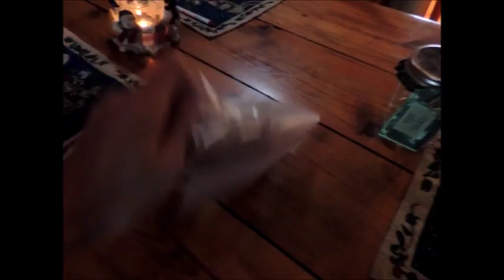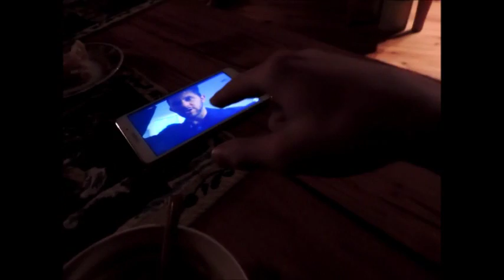CHRISTMAS TRAIN FAIL! | Vlogmas day 17